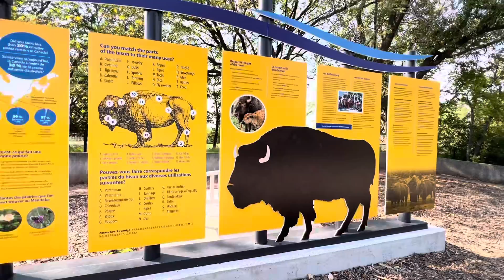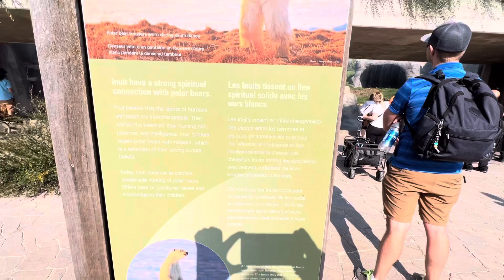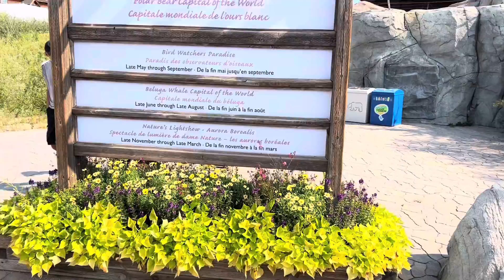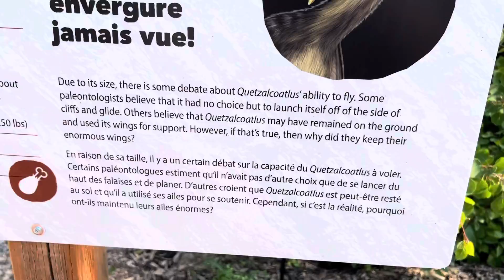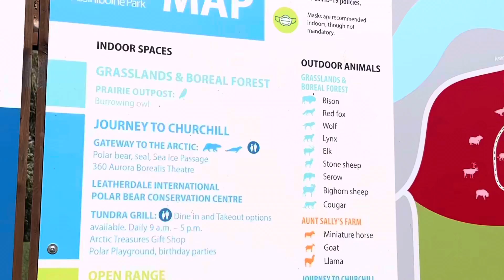Assiniboine Zoo in Winnipeg, Manitoba 🇨🇦🍁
Home to more than 150 animal species, the Assiniboine Park Zoo is a place for exploration and family fun in every season. Located in beautiful Assiniboine Park, the Zoo has been a favourite destination for families, tourists, school groups, and animal lovers for over a century.

With over 80 acres to explore, the Zoo is open year-round with both indoor and outdoor exhibits, providing visitors with the opportunity to interact with animal species from all corners of the globe. Educational programs for adults and children, unique event venues, and special events and promotions combine to make the Zoo Winnipeg's premier outdoor attraction!